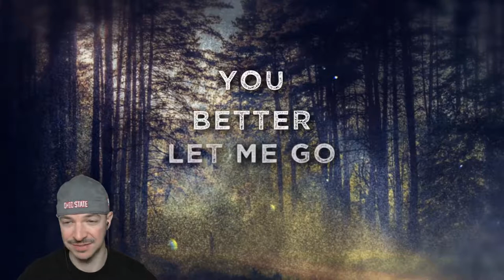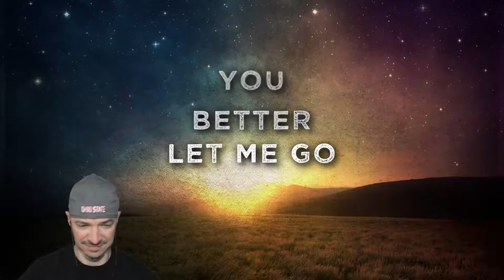HodgePodge #34(Closure to Moscow;Distorted Harmony;PainofSlavation;Rendezvous Point;Protest to Hero)